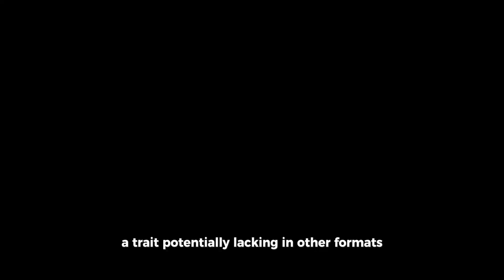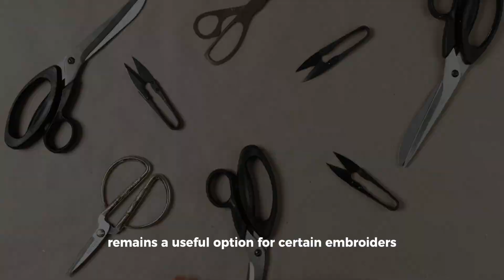The PEC Embroidery Format Explained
Are you a machine embroidery enthusiast looking to delve into the specific world of PEC embroidery formats? Look no further! This video is your one-stop resource for understanding everything about PEC files.

Our detailed guide will walk you through the intricacies of the PEC format. Discover how PEC differs from other embroidery file formats and what sets it apart, ensuring you're fully equipped to work with it effectively.

📌 Start exploring the unique qualities of PEC embroidery files now by watching our explainer video "The PEC Embroidery Format Explained" and elevate your embroidery design experience today!

Link to to our etsy shop.

Links to books by Embrocraft:
Embroidery Machine Profits
Embroidery Design Profits
The Embrocraft A to Z of Fabric
The Embrocraft A to Z of Sewing
The Embrocraft A to Z of Embroidery